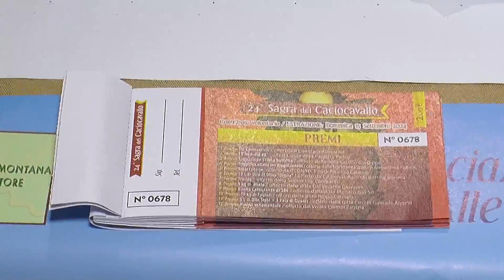Sagra del caciocavallo a Castelfranco. Il sindaco: giovani interessati a lavorare in questo settore